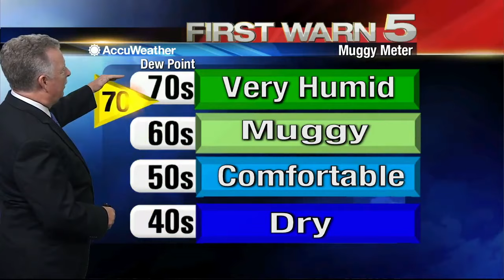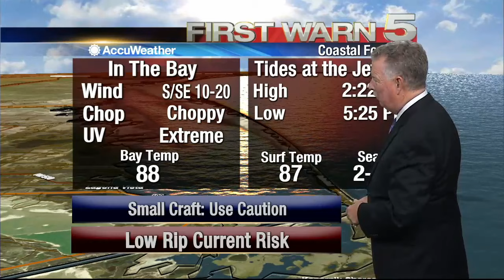Thursday's Weather 6 p.m.